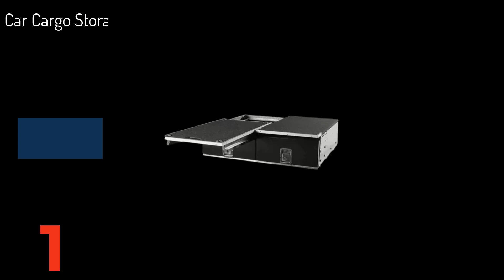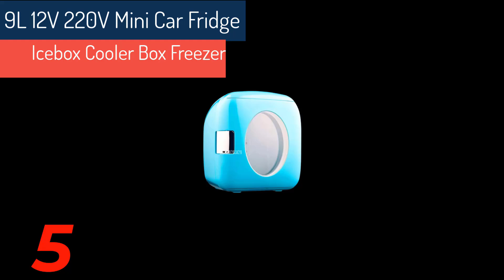Top 5 Best Car Fridge in 2024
In this video, we make a new research on the Top 5 Best Car Fridge.
This is the Best Car Fridge review.

1.Patrol Car Fridge

2.SOMA TE Car Fridge

3.VEVOR Car Fridge

4.Philips Car Fridge

5.ZJMZYM Car Fridge

Car Fridge#